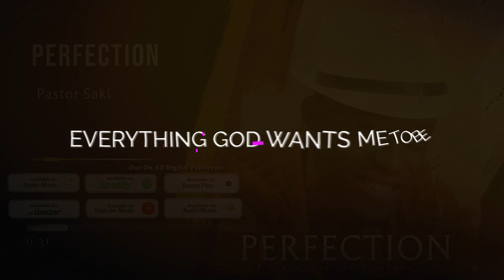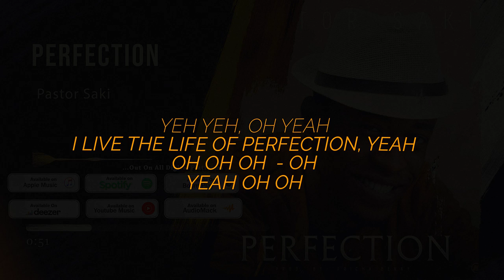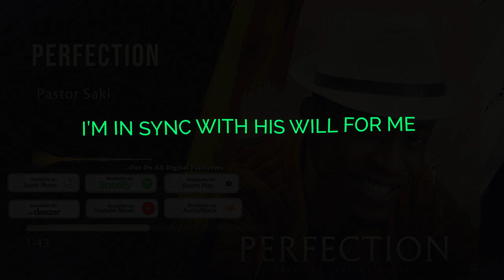Pastor Saki - Perfection (Official Lyric Video)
A Song For All Time!!